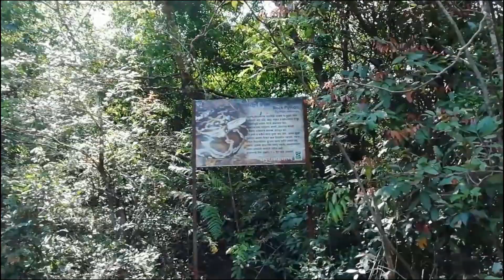Vasota Fort Trekking l Full guide l Picnic l Go into the Nature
THIS VIDEO WILL EXPLAIN YOU ABOUT VASOTA TREKKING. IF YOU ARE PLANNING TO GO VASOTA FORT, THIS IS RIGHT VIDEO FOR YOU.

VASOTA FORT IS 2 HRS WATER TRAVEL FROM BAMNOLI VILLAGE WHICH IS AHEAD OF SATARA.

Tapola, Bamnoli, koyna, koyna backwater, nature, picnic, trekking

This video will take you to tour on entire Mahabaleshwar without leaving your home.

This video will cover following topics or points;
1. Mahabaleshwar History
2. Shri Khetra Mahabaleshwar
3. Wlison Point
4. Lingmala Waterflow
5. Kets Point
6. Needle Hole Point
7. Echo Point
8. Pratasinh Garden
9. Venna Lake
10. Arthurseat Point
11. Tiger Spring Point
12. Castle Rock Point
13. Savitri Point
14. Marjori Point
15. Elphinstone Point
16. Hunter Point
17. Dhobi Waterflow
18. Lodwick Point
19. Eliphanta Point
20. Sunset Point
21. Chinaman Waterflow
22. Wax Museum
23. Pratapgadh
24. Shivkalin Khedegaon
25. Panchgani
26. Table Land
27. Mapro Garden, Mahabaleshwar
28. Mapro Garden, Panchgani
29. Kaas Pathar